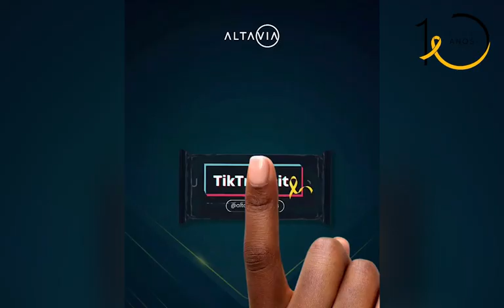Destaques Maio Amarelo 2023: Iniciativa Privada🎗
O evento Destaques deste ano, foi realizado no dia 27 de junho no auditório da Fiesp, localizado na Avenida Paulista, 1313, na cidade de São Paulo, e condecorou os 5 primeiros colocados pelas ações realizadas de cada categoria: Iniciativa Privada; Poder Público; Imprensa/Mídia; Instituições de Ensino; Sociedade Civil Organizada; e Cidadão Maio Amarelo.

Conheça os condecorados da categoria Iniciativa Privada.